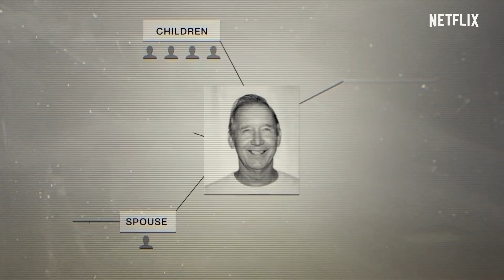TIGER KING 2 (2021) Trailer VO della Serie su Joe Exotic e Carole Baskin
Pensavi di conoscere tutta la storia?? Scopri l'incredibile nuova stagione di TIGER KING!

La seconda stagione di TigerKing arriva su Netflix il 17 Novembre

Con Joe Exotic dietro le sbarre e Carole Baskin che cerca di appropriarsi del suo zoo, emergono nuove rivelazioni sulle motivazioni, i retroscena e i segreti dei proprietari di grandi felini più famosi d'America. Vecchi nemici e nemici-amici, tra cui Jeff Lowe, Tim Stark, Allen Glover e James Garretson, tornano per un'altra stagione di omicidi, caos e follia.